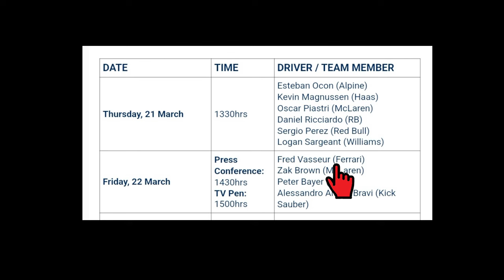F1 COLPI -GROSSI- DI MERCATO CON ALLISON CHE SI CAUTELA E NEWEY CHE... - FERRARI PARLA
🏁 RACING TIME Puntata #1008 - TG GIORNO
(RT#1008)

67% di sconto su tutti i piani biennali + un coupon di 3 mesi.

***Credits Photo: F1 (X), Ferrari (X), Fia (X), Fabrega (X), Red Bull (X), carpentiers (X), Red Bull (X), Mercedes F1 (X), Sbk (X), Fia Wec (X) Alpine (X) Formula E (X) Sbk (X) F1Tempo.com e proprie